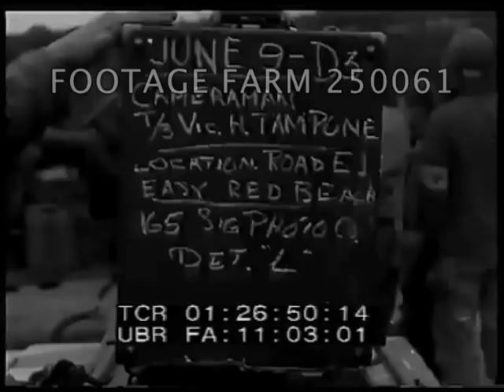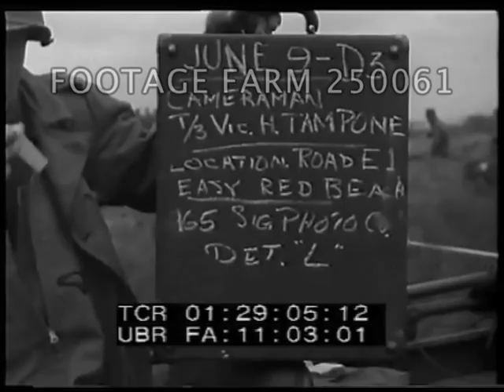WWII - 1944, France: Normandy Landing & Stormy Seas 250061-10.mp4 | Footage Farm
Isigny, France Fires & Destruction 07-09Jun44
INV 117  ca 07Jun44  Stormy seas w/ men in water & clinging to overturned landing craft, ships offshore.
01:18:31  View over shoulders of GIs w/ rifles looking out to water & craft; pan to pulling on line to overturned landing craft & men clinging.  Rescued soldier helped ashore; naked man in life belt going into water & rubber raft to help; nearly drowned men helped out of life raft; artificial respiration.
01:19:25  Small ships side-by-side driven parallel to shore.  Landing craft to shore & dropping front door, men seen in water behind.  View of beach w/ bodies & debris.  Landing craft battered onto beach.
01:20:32  Tanks up dune, men walking; digging foxholes.  Wounded German (?) & Americans.  Searching German POWs, MCU.
01:21:38  INV 90  09Jun44  Isigny, France  Heavy smoke & French getting belongings out of burning buildings, GIs watching.  GIs firing rifles, GI on radio-telephone; stringing communications wire; wounded on medical jeep.  GIs (?) interviewing Frenchman, French soldiers listening.  Shots of troops & civilians in heavily burning town w/ destroyed buildings (bombed?).  Old woman wearing black coat & hat led by GI through rubble.  More movement thru smoke. Destroyed Hotel De France.  Captured Germans waiting under guard.  French woman talking to GI.  Old woman w/ cane hobbles past.  Heavily burning tank by roadside, Truck w/ US soldiers past.
01:25:43  INV 89  Bulldozer on beach pulling earthmover w/ debris.  GIs carrying things.  Large landing barge loaded w/ men & equipment to shore; half-tracks slowly off into water.  Slate:  09Jun45  Cameraman Vic. H. Tampone Location Road E1 Easy Red Beach.  Barrage balloons over shore, much beach activity & men moving ashore; pan over water & ships.   Prisoners(?) rest on beach.  Tanks, trucks & supplies below dunes.  Fog & wind blowing shrubs.  Red Cross men march towards beach as trucks & tanks move inland.  Bulldozer pushing vehicle & equipment up road.
01:29:53  Wrecked equipment in pile.  Trucks & vehicles moving over dunes.  GOOD REEL.